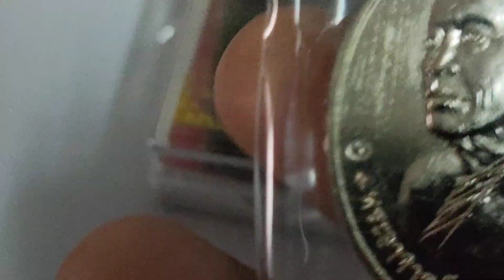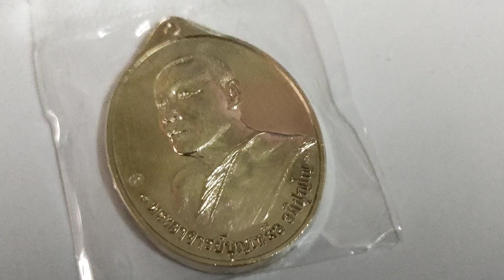หลวงปู่บุญเหลือ อภิปุญโญ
รุ่นแรกเหลือกินเหลือใช้ วัดป่าบ้านเปือย อ.สว่างแดน จ.สกลนคร 2564